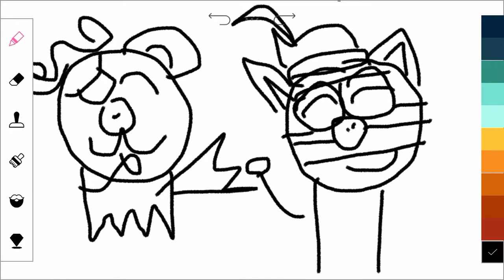Zizzy meets Little Gosty